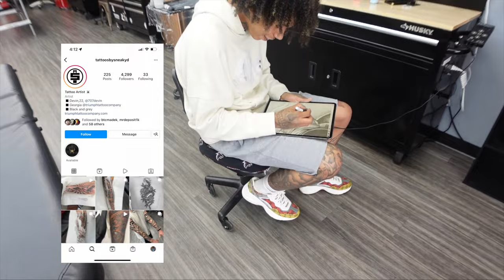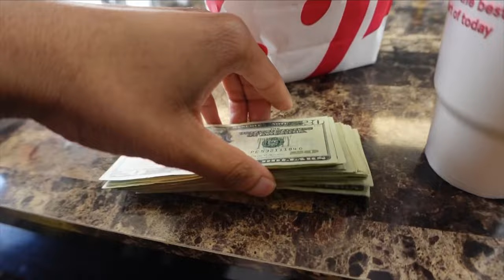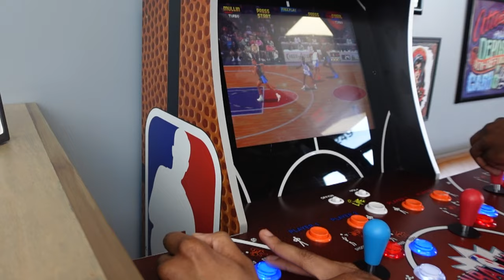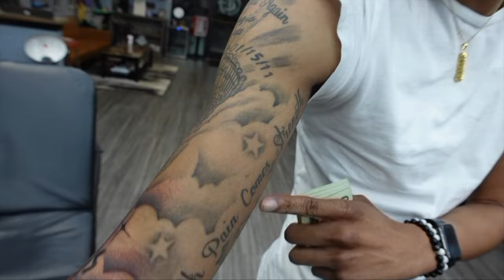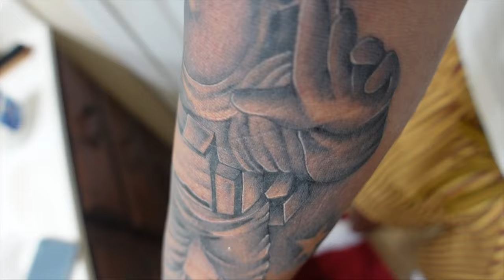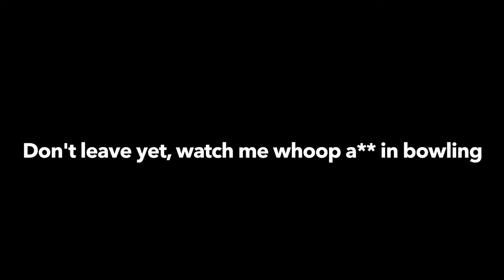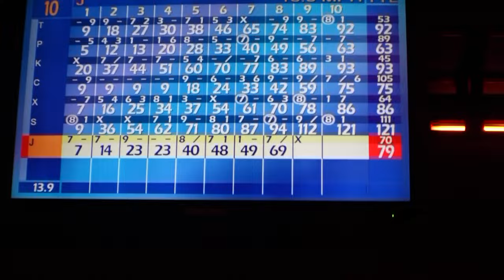GETTING MY MOST PAINFUL TATTOO! (HALF SLEEVE)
JOIN THE STUNNA CREW! WE LIT OVER HERE!!